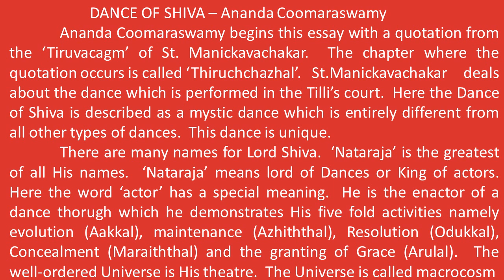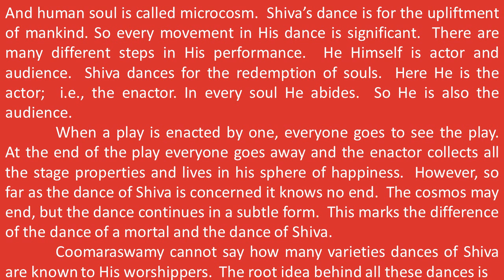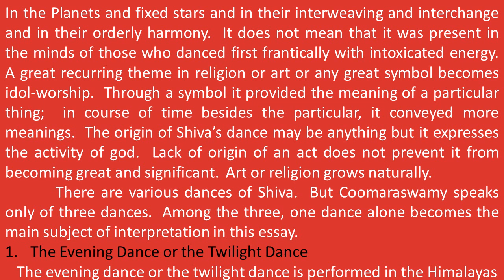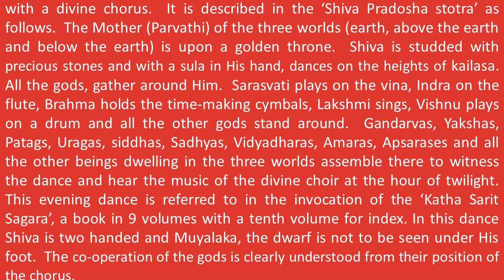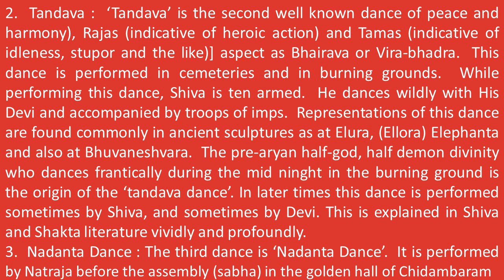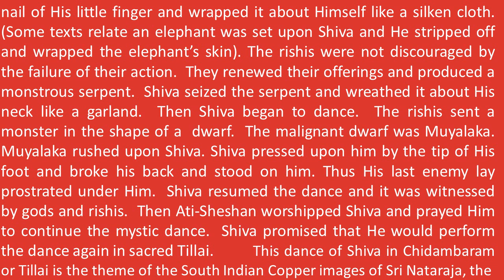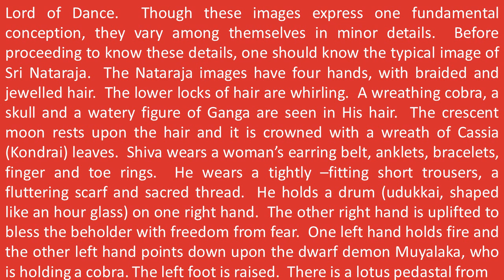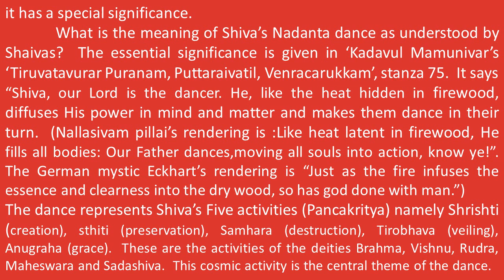The Dance of Shiva - 1 by Ananda Coomaraswamy / in Tamil / PG TRB / Bharath Ravindran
The Dance of Shiva - 1 by Ananda Coomaraswamy / in Tamil / PG TRB / Bharath Ravindran / Bharath Academy

BHARATH RAVINDRAN.